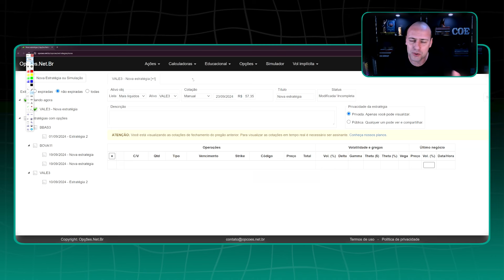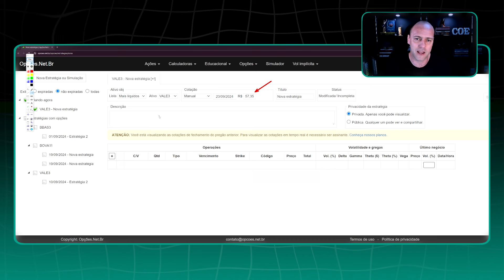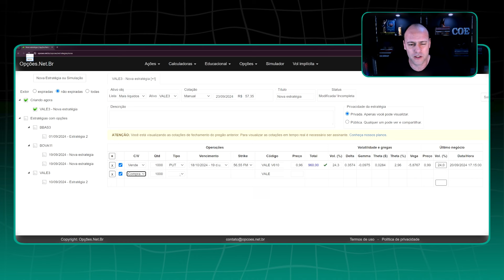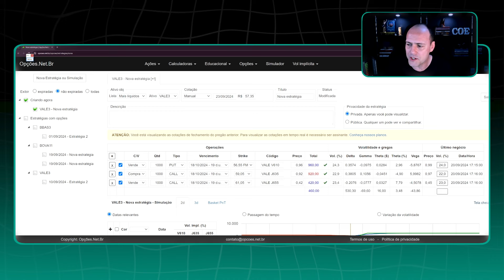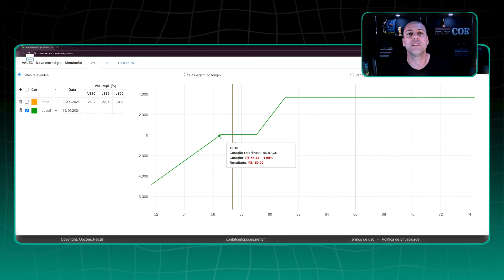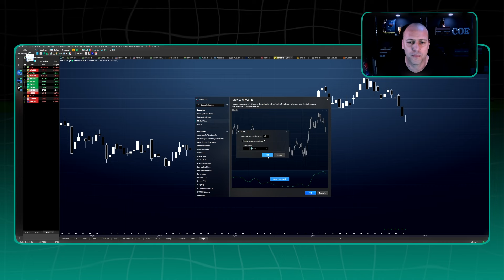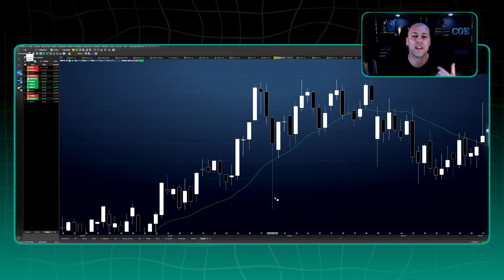Setup simples para LUCRAR NA ALTA sem custo usando Opções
⬇️ Curso Gratuito de Opções - Jornada do Operador Faixa Preta:
Isso mesmo que você leu! Aprenda hoje uma das estratégias mais simples e robustas para lucrar na alta sem custo!
Nesse vídeo completo você não vai aprender somente a estratégia e sim como identificar o melhor momento para monta-la colocando as probabilidades a seu favor.

Que tal aprofundar seus conhecimentos e construir sua máquina de renda recorrente?

Faça parte de nosso grupo aberto, a maior comunidade do mercado de opções!

* o conteúdo tem fins didáticos e não configura qualquer tipo de recomendação de investimentos.